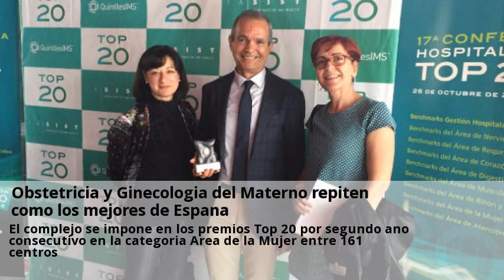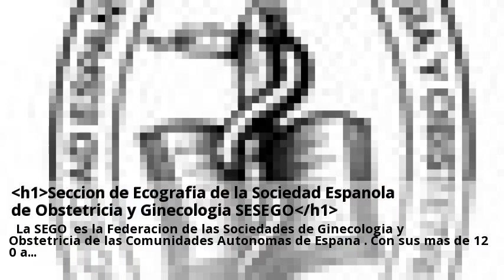Novedades OBSTETRICIA en Espana Mayo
Noticias sobre Salud materna | EL PAIS. Obstetricia y Ginecologia del Materno repiten como los mejores de Espana.  Puedes consultar a centros sobre OBSTETRICIA en Espana desde